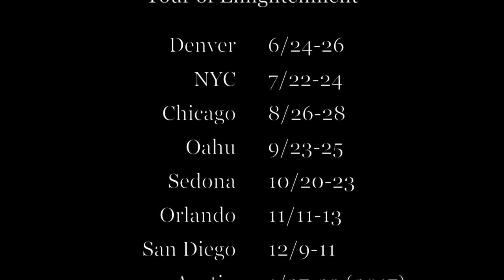Channeling Jesus and Mother Mary...Again!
Great interview with many secrets revealed or confirmed.